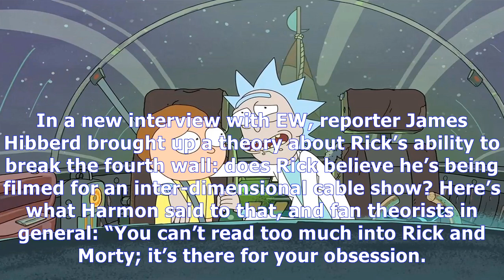MTV News - Rick and morty creator addresses fan theories